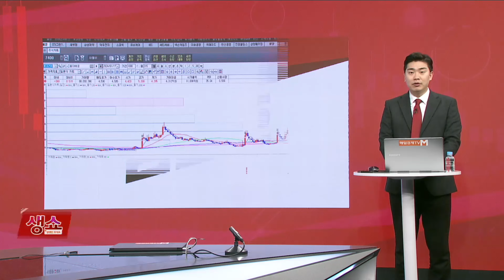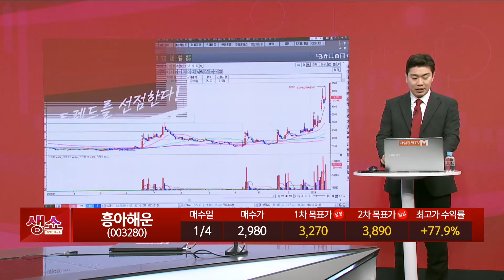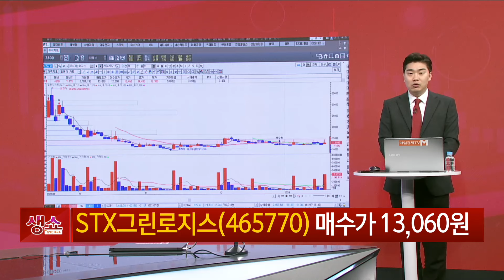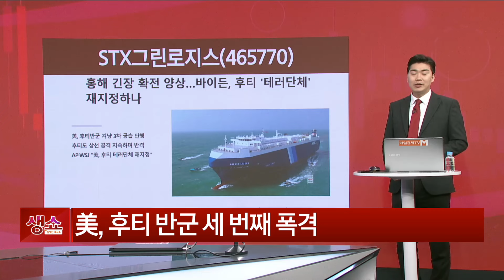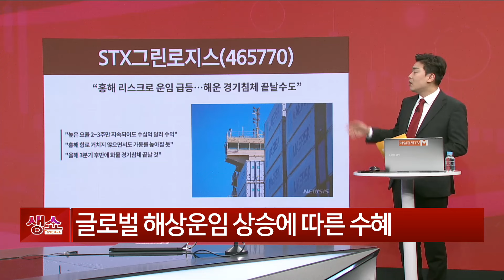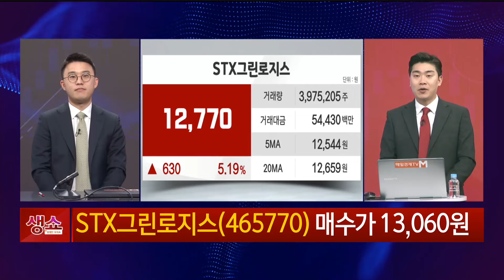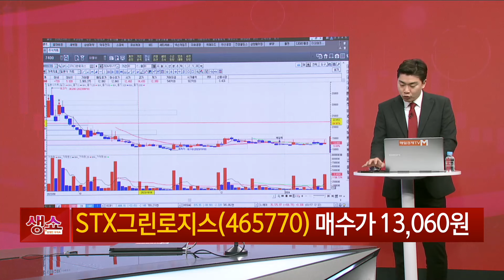[생쇼] 지정학적 리스크 확산! STX그린로지스 / 생쇼 김준호 / 매일경제TV